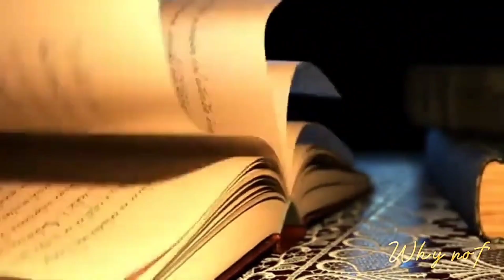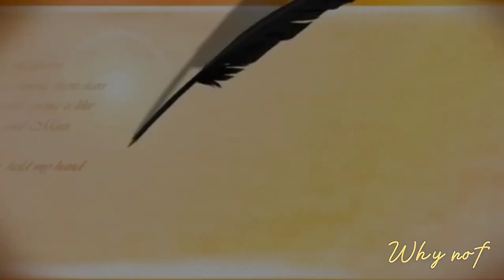Шекспир напишет не про нас || Совместно с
Всем привет!
А вот и наш совместный клип с @whynot6787
Я очень рада поработать над этим видео вместе с таким прекрасным человеком😊
Кстати, мы вместе сделали две разные обложки, но так и не смогли определиться с выбором, ибо нам очень понравились оба варианта. Поэтому мы решили объединить их, и вот собственно что у нас получилось)
@whynot6787  спасибо тебе за то, что предложила совместно сделать такую милую работу🤗💜

Песня:
Шекспир — Виталий Козловский